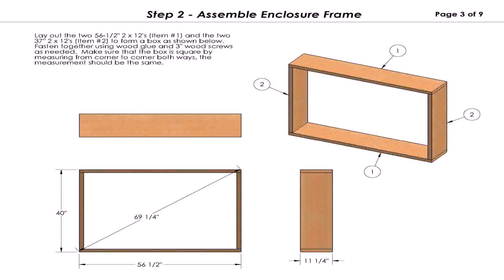Diy Patio Enclosure Ideas